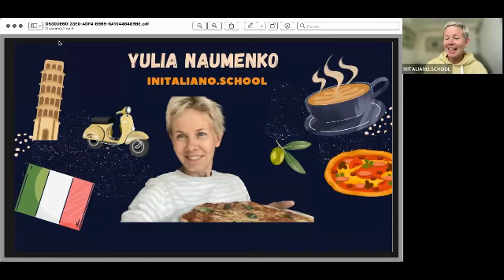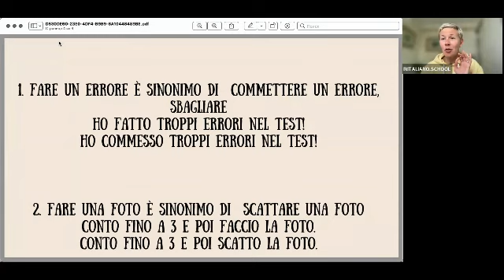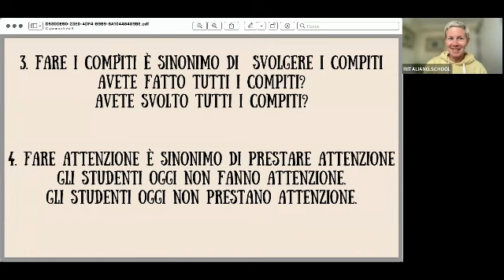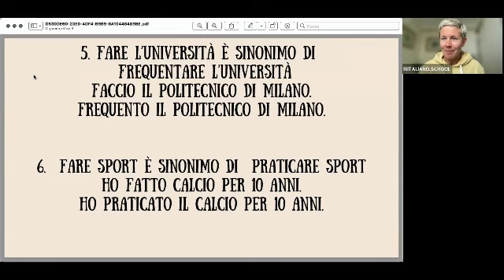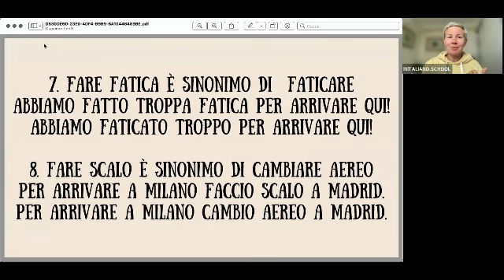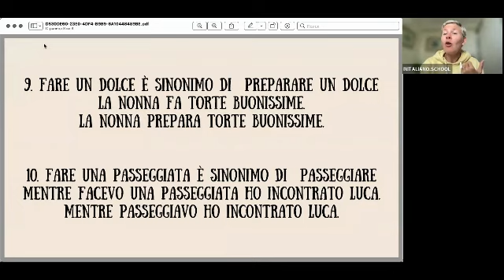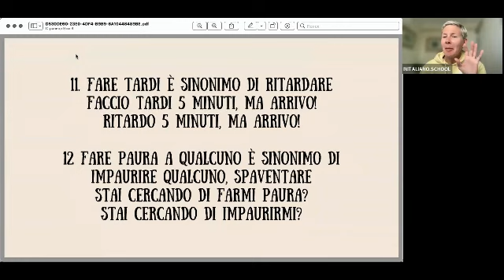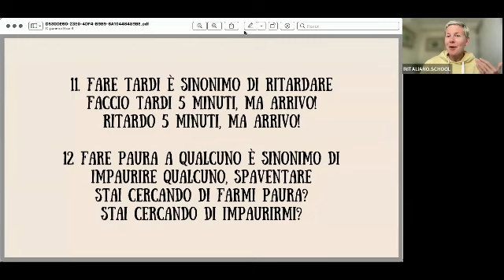Перестаньте использовать глагол FARE! Учим вместе новые выражения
Запишись на курс  «Pillole grammaticali» - полный курс итальянской грамматики от азов до уровня B1 для прохождения онлайн в удобное время и удобном ритме с видеолекциями, заданиями  и проверками домашних работ. Возможна оплата в рассрочку и покупка отдельных модулей. Больше  информации здесь

ПОНЯТНО. ДОСТУПНО. НЕ ВЫХОДЯ ИЗ ДОМА